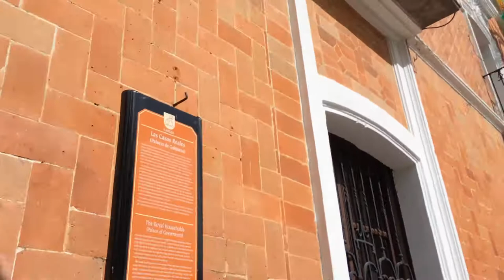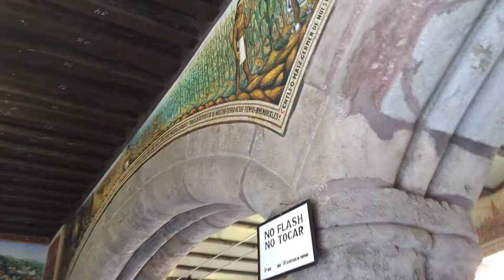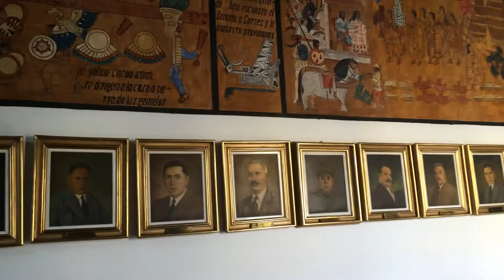Palacio Municipal Tlaxcala Mexico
The Palacio Municipal was begun in 1550. the Palacio de Gobierno was begun in 1545.

This building was a grain storehouse.

Tlaxcala is the stunning city and is located in Mexico’s central eastern region, 120 kilometers east of Mexico City. The climate is mild, So much history and the paintings in side of the Palacio is impressive.